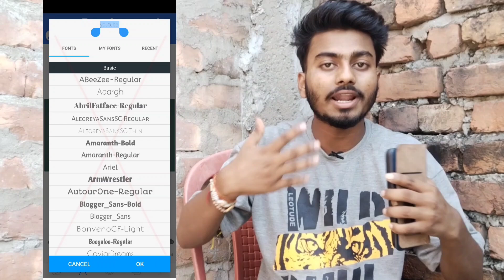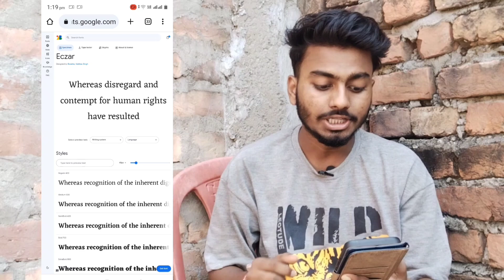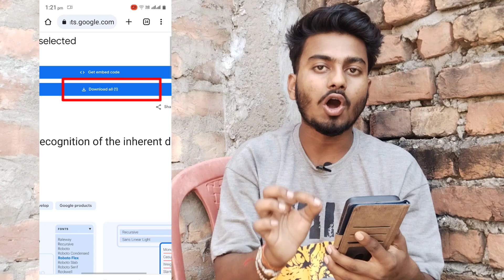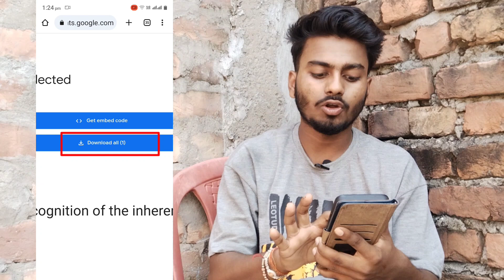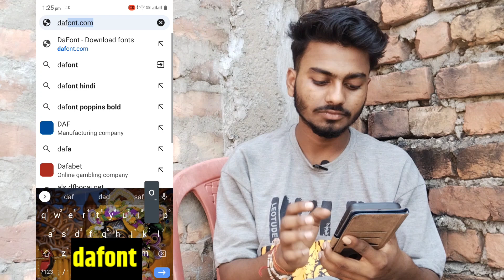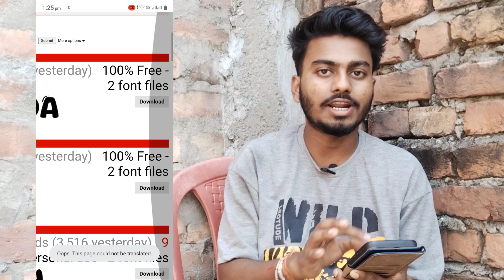Hindi Fonts For YouTube Thumbnail | Hindi Font Kaise Download Kare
Hallo Everyone,,,, मैं हुं SAGAR PASWAN
और आपका स्वागत है मेरे

pixellab ke liye font kaise download kare
pixellab ke liye hindi font kaise download kare
pixellab ke liye font kahan se download karen
pixellab ke liye hindi font kahan download karen
pixellab ke liye font kaise download karen
pixellab ke liye hindi font kaise download karen
pixellab ke liye font kaha se download karen
pixellab ke liye font
pixellab ke liye hindi font
pixellab ke liye urdu font kaise download kare
hindi font download kaise karen
hindi font download link
hindi font download pixellab
hindi font download alight motion
hindi font download kahan se karen
hindi font download 2024
hindi font download free
hindi font download in laptop
hindi font download for pc
stylish fonts for pixellab
stylish font for pixellab 2024
stylish marathi fonts for pixellab
kannada stylish fonts for pixellab
stylish hindi fonts for pixellab
stylish english fonts for pixellab
stylish malayalam fonts for pixellab
telugu stylish fonts for pixellab
pixellab hindi font download
hindi fonts
stylish font kaise download kare